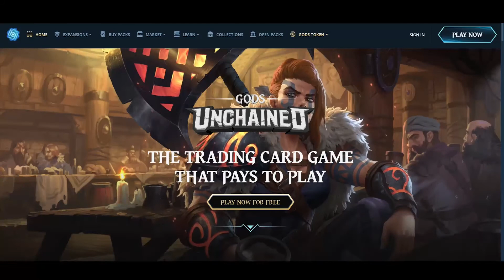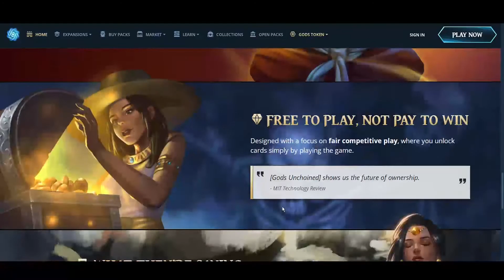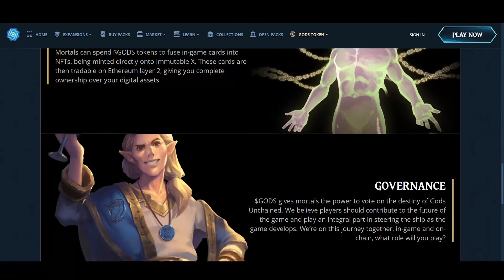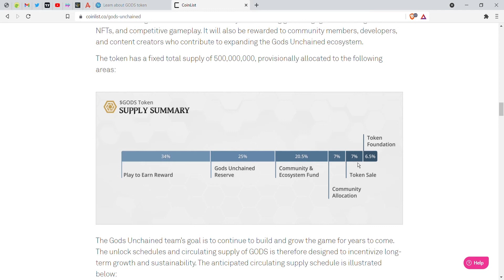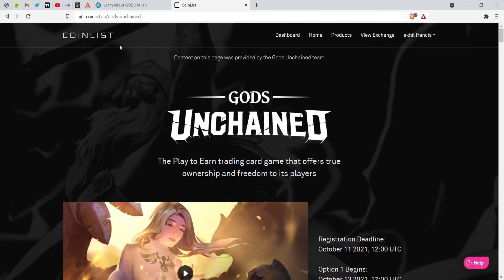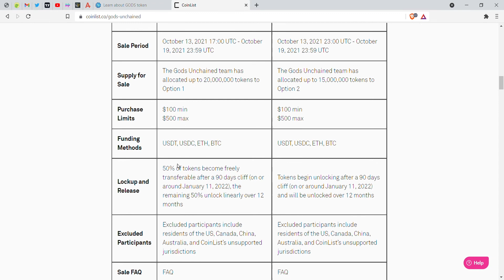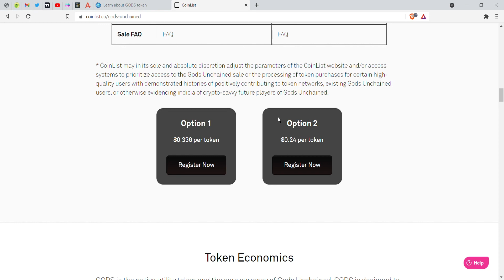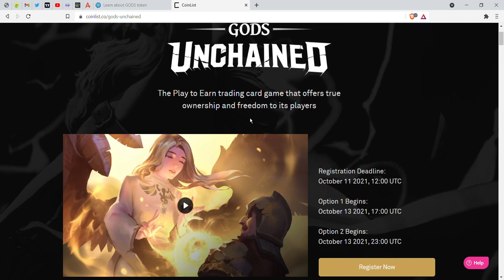GODS UNCHAINED | NEXT 100X PROJECT | PLAY TO EARN GAME| NFT GAME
Gods Unchained is a free-to-play trading card game where players compete in epic duels using fantasy cards.The GODS token is designed to be the core currency of Gods Unchained, fueling the ecosystem that empowers players to earn and sell NFTs.

CHANNEL INTRO: (0:00)
PROJECT INTRO: (0:27)
TOKEN USECASES:(1:58)
 TOKENOMICS: (2:38)
VC INVESTMENTS: (3:25)
PUBLIC SALE DETAILS: (4:07)
CONCLUTION: (7:45)